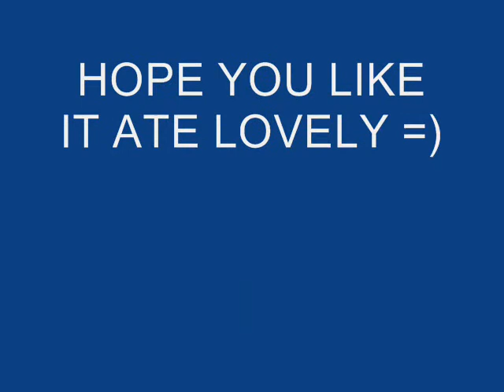ISN'T SHE'S LOVELY FT LOVELY ABELLA =).wmv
bgay tlaga ung song kay ate lovely ..